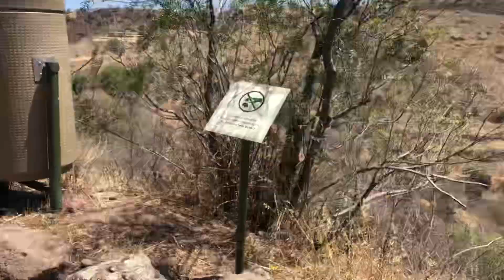CONTINÚA EL RECORRIDO EN LAS ALTURAS EN PLANO… Baños de NEZA…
Zona arqueológica de los baños de Nezahualcóyotl en Texcoco México, en un día de inicio de primavera 2023….